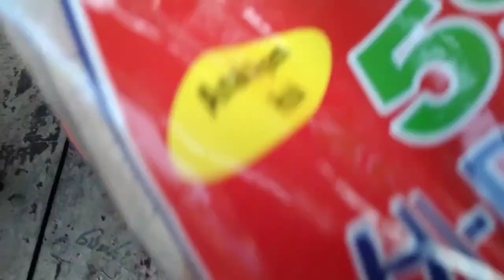Cara Meracik Daun Singkong & daun Murbei || jadi pakan tambahan untuk unggas ayam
di video ini saya berbagi cara meracik daun singkong dan daun murbei,jadi pakan tambahan,untuk unggas, ayam